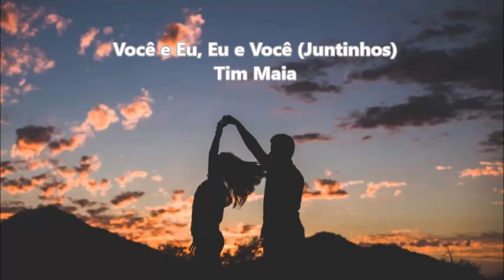Você e Eu, Eu e Você - Tim Maia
Bem Vindos !! 🎧  Este vídeo é apenas para fins de divulgação e entretenimento (Sem fins lucrativos).

Você e eu, eu e você
Eu e você, você e eu
Juntinhos

Juntinhos, sempre lado a lado
Vamos ver o dia amanhecer
Enrolados nesse abraço louco
Nunca mais você vai se esquecer

No nosso caso estava previsto
Esse nosso encontro casual
Do encontro eu nem sabia
Que seria assim sensacional

Então não percamos tempo
Vamos desta vez nos divertir
Jantar juntos, dançar juntos
E depois, então, vamos dormir

Composição: Tim Maia

♬ ♫ ♪ ılıll ▄ █ ▄ █ ▄ )[^_^] (▄ █ ▄ █ ▄llılı ♪ ♫ ♬